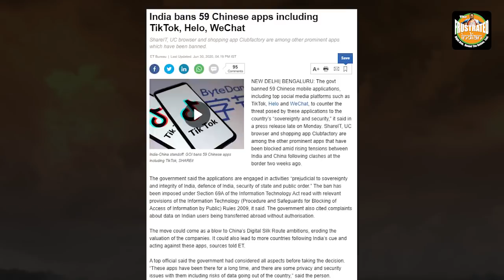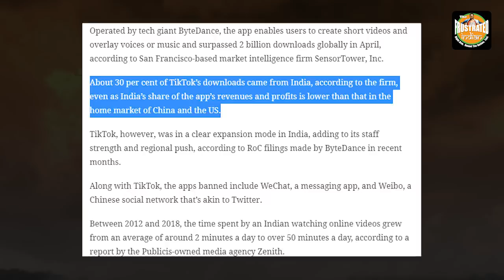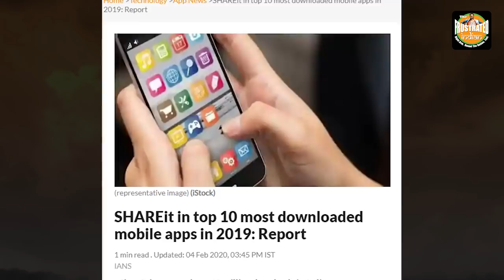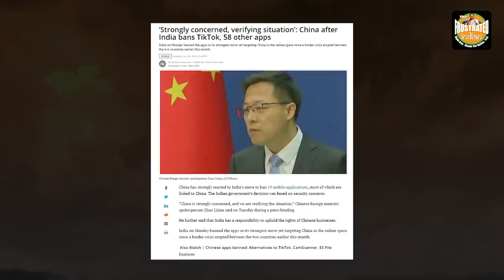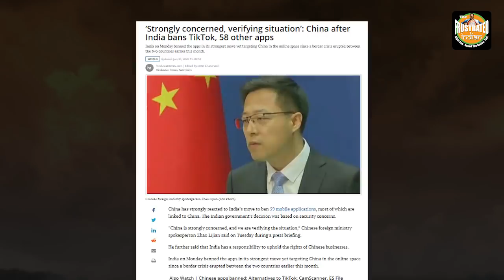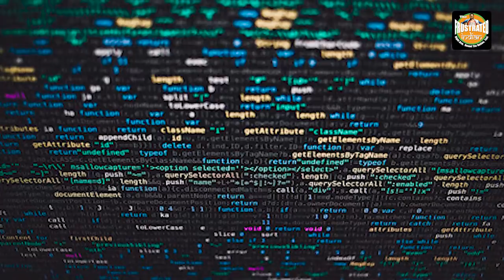India bans TikTok and 58 other Chinese Apps. CCP is riled up. And the World must follow suit